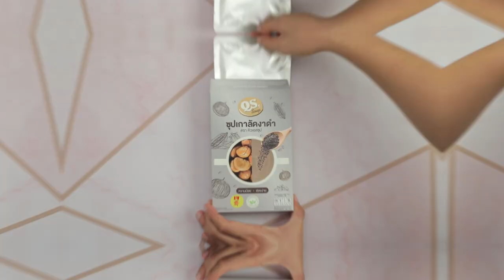เต้าฮวยคิวเอส สูตรเด็ด...ทำง่าย...สไตล์ "อ.ยิ่งศักดิ์"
วันนี้อาจารย์มีเมนูย่อยง่าย สบายท้อง กับเมนู เต้าฮวยคิวเอส จากผลิตภัณฑ์ ตราคิวเอสซุป มาฝากคร่ะ

สิ่งที่ต้องเตรียมสำหรับ (เต้าฮวยซุปเกาลัดงาดำ)

ผงวุ้นสำหรับทำขนม (ส่านที่ 1) 1/2 ช้อนชา
ซุปเกาลัดงาดำ ตรา คิวเอสซุป  1 ซอง
เกาลัด สำหรับตกแต่ง

วิธีทำ (เต้าฮวยซุปเกาลัดงาดำ)

1. ใส่ผงวุ้นสำหรับทำขนม กับน้ำลงภาชนะคนให้เข้ากัน เปิดไฟ คนตลอดเวลาจนส่วนผสมเดือดทั่ว
2. ใส่ซุปเกาลัดงาดำ ตรา คิวเอสซุปคนผสมให้เข้ากัน รอจนส่วนผสมเดือดอีกครั้ง ปิดไฟ
3. ตักเต้าฮวยซุปเกาลัดงาดำลงในแก้วสำหรับเสิร์ฟประมาณ 1/4 ของแก้ว พักไว้จนส่วนผสมเริ่มทรงตัว เตรียมไว้

สิ่งที่ต้องเตรียมสำหรับ (เต้าฮวยซุปฟักทอง)

ซุปฟักทอง ตรา คิวเอสซุป  1 ถ้วย
ผงวุ้นสำหรับทำขนม (ส่วนที่ 2) 1/2 ช้อนชา

วิธีทำ (เต้าฮวยซุปฟักทอง)

1. นำซุปฟักทอง ตรา คิวเอสซุปใส่เตาไมโครเวฟ 800 วัตต์ เปิดฝาเล็กน้อยอุ่น นาน 4-5 นาที หรือจนกระทั่งซุปร้อน
นำออกจากเตาไมโครเวฟ คนให้เข้ากัน เตรียมไว้
2. ใส่ผงวุ้นสำหรับทำขนม กับน้ำลงภาชนะคนให้เข้ากัน เปิดไฟ คนตลอดเวลาจนส่วนผสมเดือดทั่ว
3. ใส่ซุปฟักทอง ตรา คิวเอสซุปที่อุ่นไว้คนผสมให้เข้ากัน รอจนส่วนผสมเดือดอีกครั้ง ปิดไฟ
4. ตักเต้าฮวยซุปฟักทองลงบนเต้าฮวยซุปเกาลัดงาดำที่ทรงตัวแล้ว ประมาณ 3/4 ของแก้ว พักไว้จนส่วนผสมเริ่มทรงตัว เตรียมไว้

สิ่งที่ต้องเตรียมสำหรับ (เต้าฮวยน้ำเต้าหู้)

ผงวุ้นสำหรับทำขนม  (ส่วนที่ 3) 1/2 ช้อนชา
น้ำเต้าหู้      200 มิลลิลิตร

วิธีทำ (เต้าฮวยน้ำเต้าหู้)

1. ใส่ผงวุ้นสำหรับทำขนม น้ำตาลทราย และน้ำเต้าหู้ลงภาชนะคนให้เข้ากัน เปิดไฟ คนเป็นระยะจนส่วนผสมเดือดทั่ว ปิดไฟ
2. ตักเต้าฮวยน้ำเต้าหู้ลงบนเต้าฮวยซุปฟักทองที่ทรงตัวแล้ว นำเข้าแช่เย็นจนส่วนผสมทั้งหมดทรงตัวดี จากนั้นนำออกมาตกแต่งด้วยเกาลัด พร้อมเสิร์ฟ

▲Line @yingsakfood